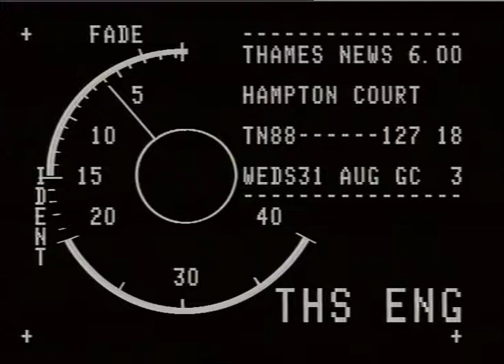RESTORATION : Hampton Court Palace : restoration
THAMES NEWS 31.8.88 HAMPTON COURT - JAMES LONGLEY OF CRAWLEY TO DO RESTORATION WORK ON HAMPTON COUR